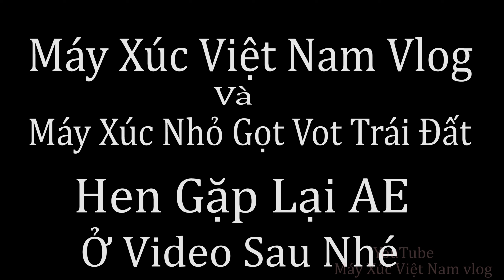Chuyển Máy Xúc Komatsu Pc 58-3 Lên Xe Ô Tô 2.5t Chuyển Trong Đường Làng Nhiều Dây Điện